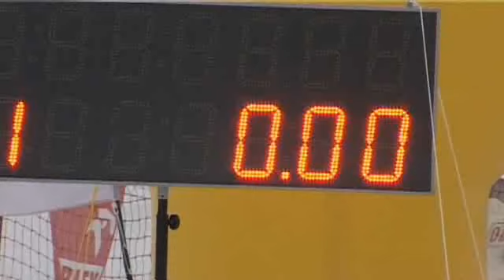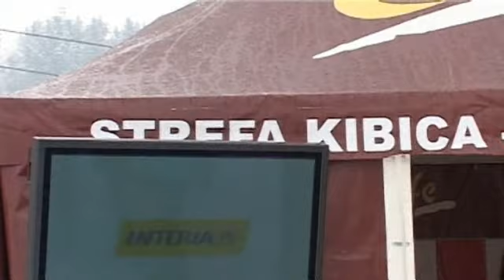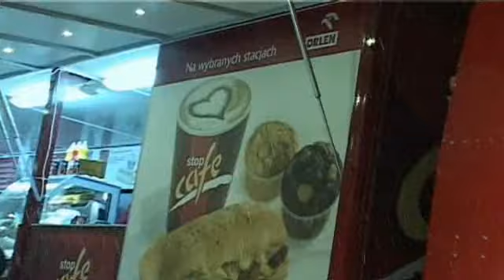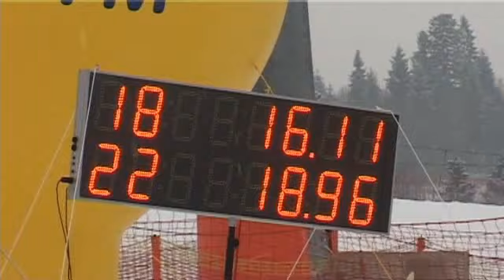Olimpijskie Mobilne Stop Cafe, czyli mała Orlen Olimpiada